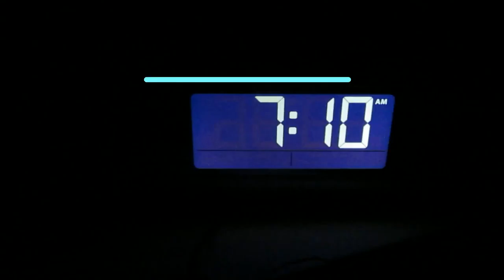Rat Race /Daily Vlog 016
From the crack of dawn til dusk the race is taking place. The only requirement is to recognize the race is run by the hardest working.

SC @danny_kolbz

  I am more polarizing than a polar bear with a polaroid Come with me on my journey as We go through life together. I will post daily vlogs telling a story of my life.